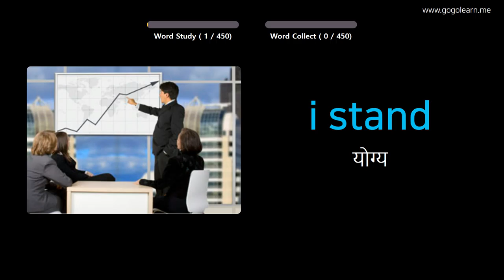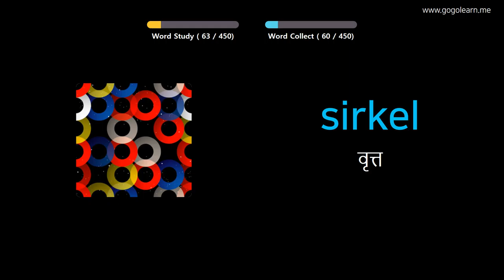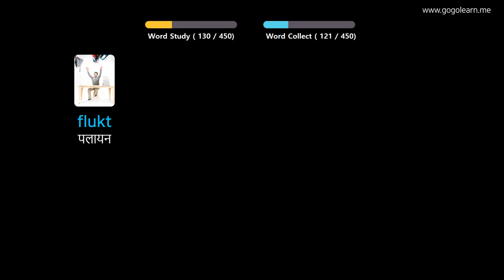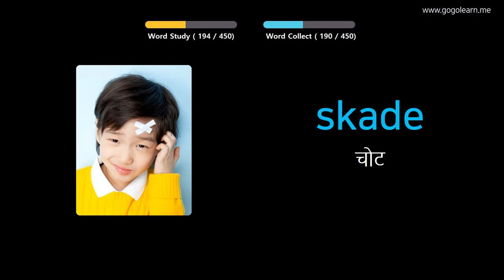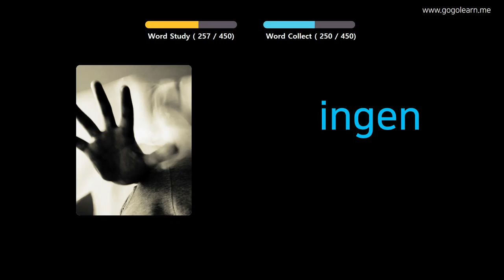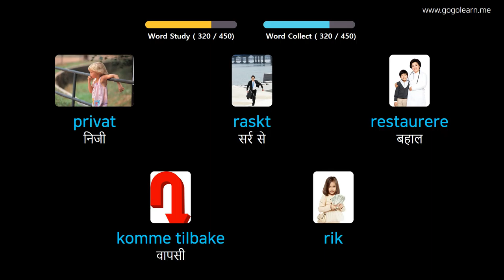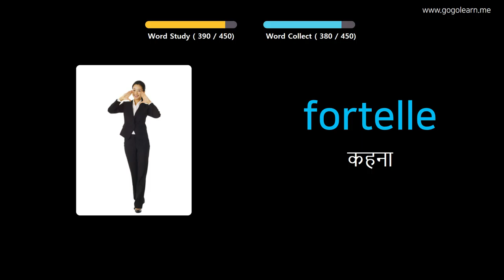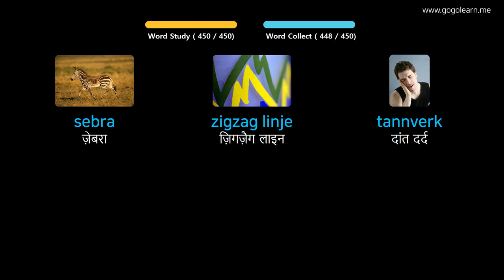चित्रों के माध्यम से नार्वेजियन सीखना |नार्वेजियन शब्दावली प्राथमिक स्कूल | Golearn